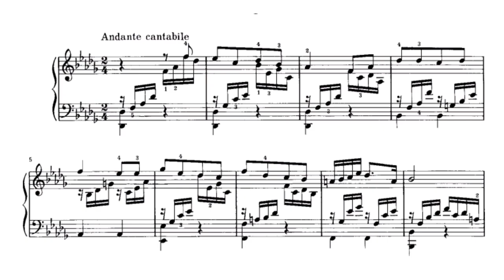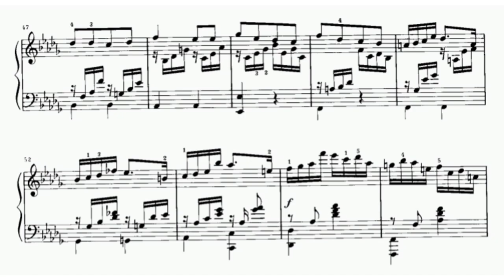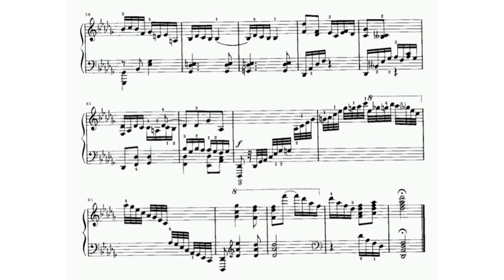Fanny Mendelssohn - Andante cantabile in D-flat major (audio + sheet music)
Fanny Cécilie Mendelssohn's father, Abraham, was a prosperous banker. When Napoleon's troops occupied Hamburg in 1811, the Jewish family relocated to Berlin. There, in 1816, Fanny and her younger brother Felix were baptized as Lutherans. The two talented youngsters were brought up in an exceptionally stimulating atmosphere and both became highly accomplished composers and pianists. Based on contemporary accounts and her music, she had talents as a composer that were fairly comparable to those of her brother. However, her father opposed a professional career as unsuitable for a young gentlewoman. Felix carried on this opposition after their father's death.

At the age of 17 she fell in love with a struggling painter, Wilhelm Hensel. After some years of familiar opposition due to his lack of wealth, they were married and moved into a house in the family compound. In 1839 and 1840 the couple visited Italy. There Fanny found herself the center of a circle of young musicians who admired her music. She blossomed under this attention and composed with renewed confidence. She wrote piano music, oratorios, and chamber music. In the mid-1840s she informed her brother that she intended to begin to publish her music and he apparently dropped his opposition. However, at about that time she began to suffer recurrent nosebleeds, which we recognize now as a sign of high blood pressure. On May 16, 1847, while rehearsing a performance of one of Felix's oratorios, she felt her hands go numb, then fell over, struck by a fatal stroke. Her music never had its just debut during her lifetime and much of it remained unheard and unpublished. It was only in the late 1900s that recordings brought evidence of her exceptional gifts as a composer to the general public.

(AllMusic)